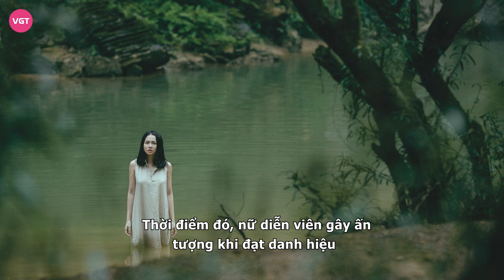Đinh Ngọc Diệp - Kiều nữ làng phim Việt từ bỏ hào quang lấy đạo diễn “trăm tỷ” Victor Vũ giờ ra sao?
Từ sau khi ngừng hoạt động nghệ thuật, cuộc sống của nữ diễn viên Đinh Ngọc Diệp trở nên vô cùng kín tiếng khiến nhiều người tò mò.

Trong làng giải trí Việt, Đinh Ngọc Diệp được ví như bông hoa có sắc lẫn hương khi không chỉ xinh đẹp mà còn rất đa tài, giỏi giang. Thế nhưng giữa lúc hoạt động showbiz và trở thành cái tên được đông đảo khán giả yêu mến, nữ diễn viên này lại tạm gác sự nghiệp để tận hưởng cuộc sống riêng bên tổ ấm nhỏ.